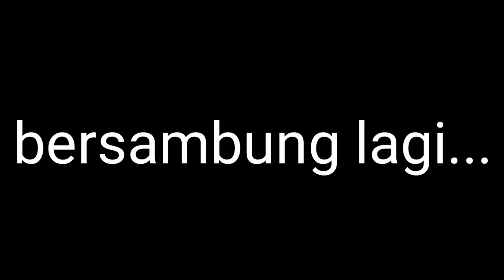DETIK-DETIK ULAR KING COBRA BERHADAPAN DENGAN ULAR HITAM KUNING,BEGINI JADI NYA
Halo temen-temen ketemu lagi di channel amar pd,nah di video kali ini,amar mau ngasih makan ular king cobra dengan ular hitam kuning,tapi kok gini jadi nya di luar expetasi,nah biar gak pada penasaran yuk liat video nya mantaaapppp